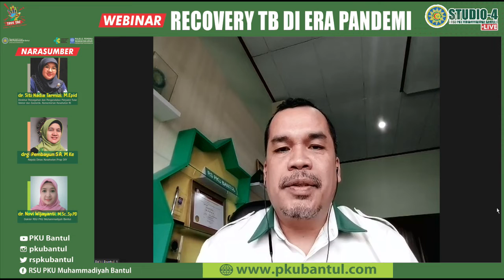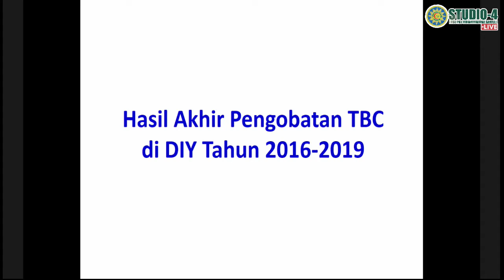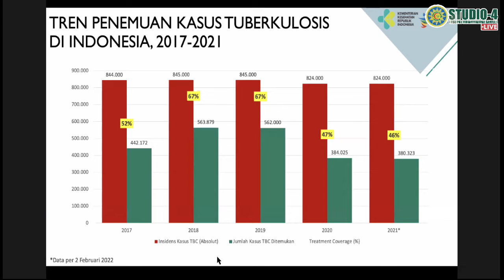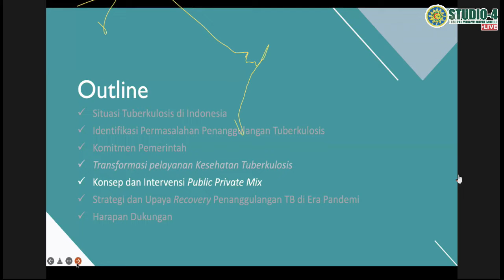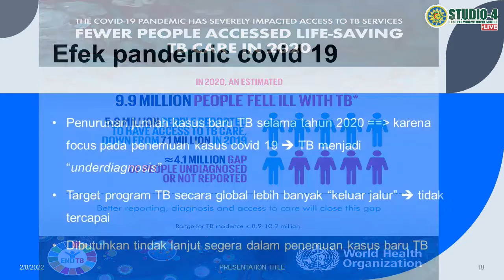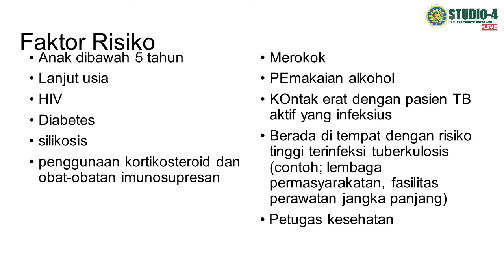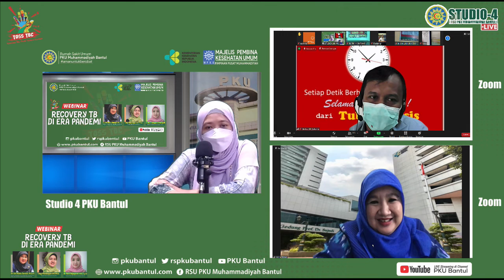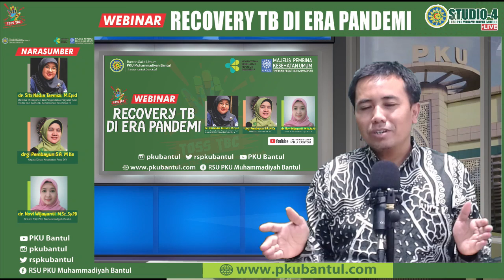JUTAAN ORANG TIDAK MENYADARI GEJALA TBC...YUK DISIMAK..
Menuju Hari TBC SEDUNIA...
Era Pandemi selain mempengaruhi pola hidup masyarakat juga mempengaruhi program nasional untuk pencegahan, pemberantasan dan pengobatan TB. Penemuan penderita TB menurun drastis, banyak pasien tidak kontrol lagi dan putus obat. Lalu strategi apa yang akan diambil pemerintah dan stake holder kesehatan untuk mengatasi hal ini?

Mari kita simak uraiannya dalam "Bincang Kesehatan Series #2" bersama:
1. dr. Siti Nadia Tarmizi, M.Epid, Direktur Pencegahan dan Pengendalian Penyakit Tular Vektor dan Zoonotik, Kemenkes RI.
2. drg. Pembayun Setyaning Astutie, M.Kes, Kepala Dinas Kesehatan Propinsi DIY.
3. dr. Novi Wijayanti S, M.Sc, Sp.PD, Dokter RSU PKU Muhammadiyah Bantul Jogjakarta.

Penyelenggara : RSU PKU Muhammadiyah BANTUL